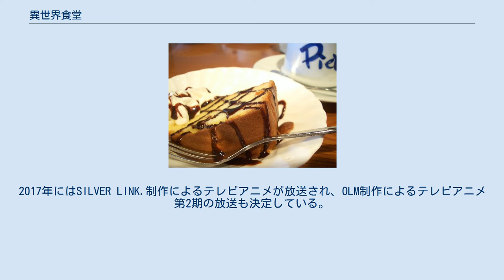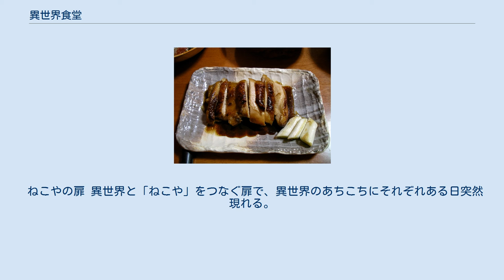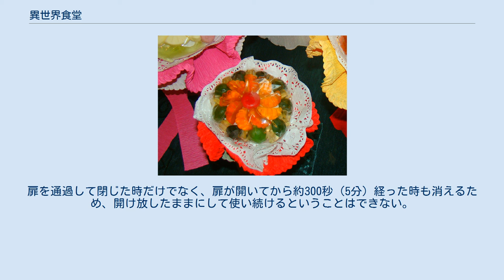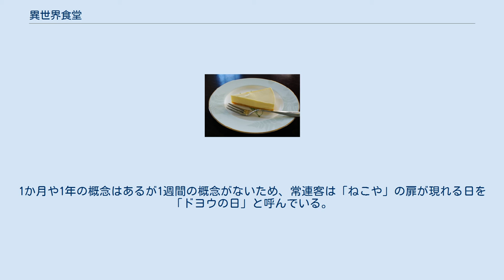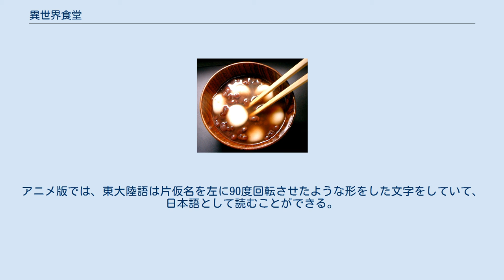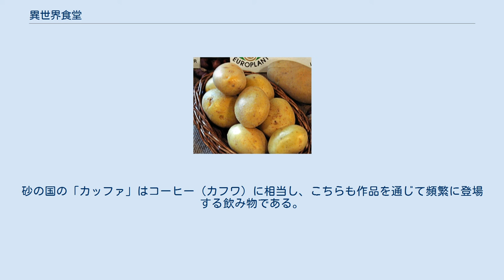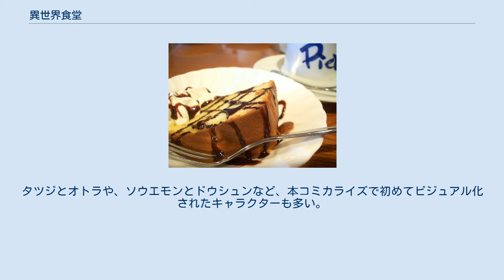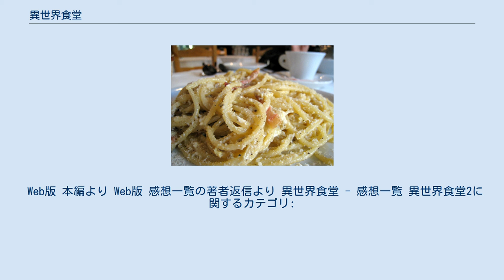異世界食堂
『異世界食堂』（いせかいしょくどう）は、犬塚惇平による日本のなろう系ライトノベル。
2013年1月4日より小説投稿サイト『小説家になろう』で連載されている。
2015年春頃まではほぼ毎週1話ずつ新作が公開され、その後は不定期に新作が公開されている。
2019年4月時点でシリーズ累計発行部数は110万部を突破している。
 2015年2月よりヒーロー文庫（主婦の友社）から書籍化されている。
書籍版はエナミカツミがイラストを担当し、『小説家になろう』版（以下、Web版）に加筆修正などの手が加えられたものとなっている。
 『ヤングガンガン』（スクウェア・エニックス）にて2016年23号（2016年11月18日発売）から九月タカアキ作画による漫画版の連載が開始された。
2017年にはSILVER LINK.制作によるテレビアニメが放送され、OLM制作によるテレビアニメ第2期の放送も決定している。
 普段は普通の洋食屋だが、土曜日にだけ異世界とつながる不思議な洋食屋「洋食のねこや」を舞台に、そこで出される料理を軸として、訪れる異世界の客たちと彼らの住む世界と交流を描く物語。
 基本的には1話完結の話が連なり、各話でスポットライトの当たる登場人物が異なり（グランドホテル方式）、作品全体としての主役やヒロインは存在しない。
そのため、他の話で主役だった人物が脇役や関連人物として登場することもあれば、その逆に以前の話で存在が仄めかされていた人物が主役となる話もある。
 基本的に現代の店主の時代に起きた出来事が描かれるが、過去にさかのぼって先代の時代の話が描かれることもあり、先代の頃からの常連本人やその関係者が現代の話に出てくることも多い。
 客たちはすべて同一の「異世界」の住人であるため、客同士が「ねこや」での出会いを通じて自分たちの世界で新たな関係を築いていったり、異世界での事象がさまざまな客の視点から語られることで徐々に全貌を表していったりする演出が随所に用いられており、各話は独立したものとなっているが、個々の話がゆるやかにリンクしていくように物語が紡がれている。
そのため、料理を軸としているもののそれだけに焦点を当てた作品とはなっていない。
 基本的に作品本編のみで楽しめるように書かれているが、作品中で語られない設定（裏設定）があることが多く、Web版の新しい話が発表されるたび、著者が感想掲示板への読者の投稿に答えていた。
 著者によれば、本作品のプロトタイプは食堂ではなく異世界（現代日本）のアイテム（商品）を売る道具屋（雑貨屋）というもので、連載を始めてからも「異世界食堂は実は『不思議な道具屋』モノを意識して書いてます。」と何度か述べている。
 とある街、オフィス街に近い商店街の一角にある洋食屋「洋食のねこや」は、平日は普通の食堂であるが、土曜日だけは扉が異世界につながる不思議な店だった。
土曜日になると異世界の各所からさまざまな人々が食事を求めて来訪し、彼らからいつしか「異世界食堂」と呼ばれるようになった「ねこや」を舞台に、時には店員と客、時には客同士の群像劇を描く。
 チキンカレー ロースカツ定食 「ねこや」では、常連客は自らのお気に入りのメニューの名前で呼ばれるのが伝統になっている。
 メンチカツ テリヤキ（照り焼きチキン） ロースカツ エビフライ ビーフシチューと寸動鍋。
ビーフシチューは大量に作らないと「ねこや」の味にならないため、店主はおよそ100皿分を仕込んでいる。
「ねこや」のビーフシチューは基本的にはスネ肉で、スジ肉のシチューは店主が暇な時にのみ作られている。
 ミートソース ナポリタン オムライス。
「ねこや」では通常はケチャップのオムライスが提供されるが、デミグラスソースを使ったものを注文することもできる。
 コロッケ。
ヴィルヘイムが異世界にダンシャクの実（ジャガイモ）をもたらしたことで、帝国でも同じ名前で似たような食べ物が作られている。
 パウンドケーキ オニオングラタンスープ（フランス風のオニオンスープ） カレーライス。
「ねこや」では、通常のカレーライスはポークカレーが提供される。
 プリンアラモード コーヒーフロート（左）とクリームソーダ（右） チーズケーキ（レアチーズケーキ） ローストチキン。
「ねこや」では腿肉を1本単位で注文し、骨...